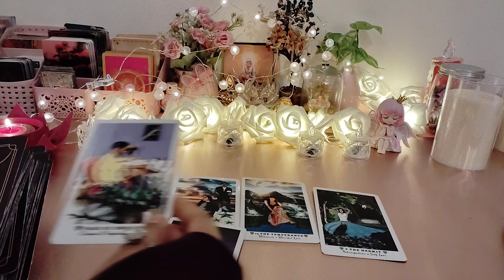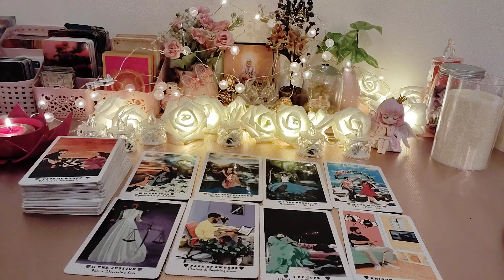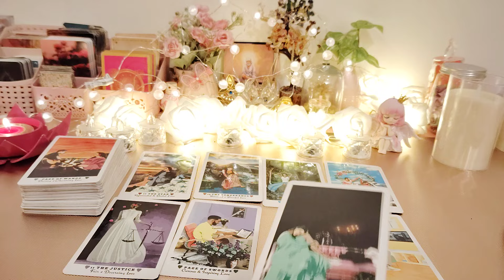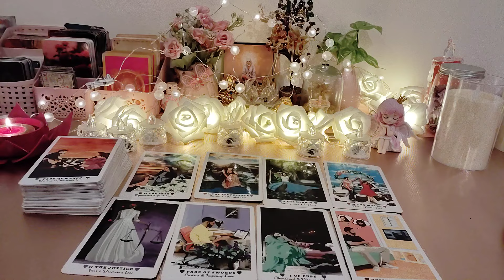UNKI TRUE AND DEEPEST FEELINGS AAPKE LIYE❤️CANDLE WAX READING ❤️CURRENT FEELINGS